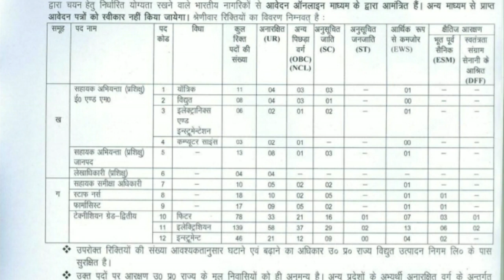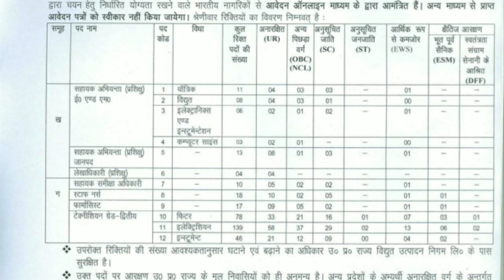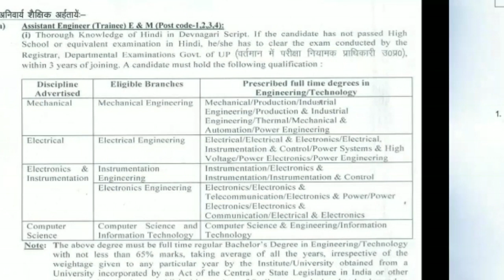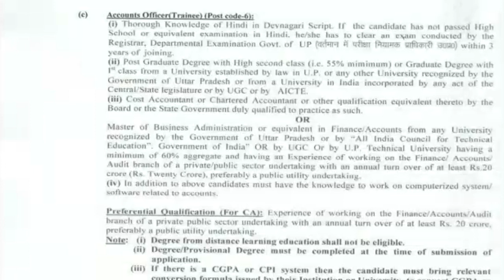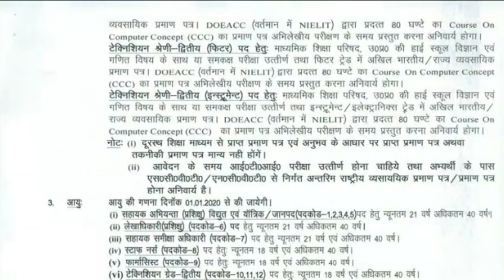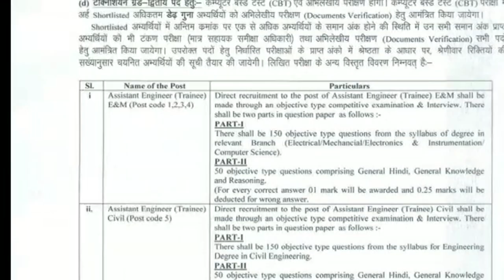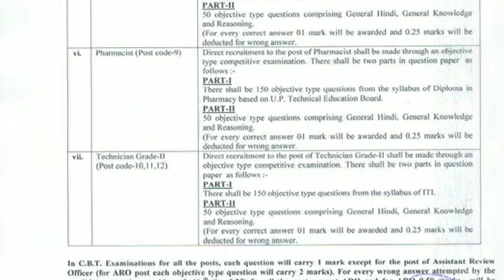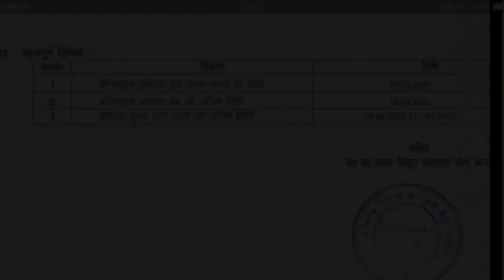उत्तर प्रदेश राज्य विद्युत उत्पादन निगम लिमिटेड (UPRVUNL) | Notification Released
उत्तर प्रदेश राज्य विद्युत उत्पादन निगम लिमिटेड (UPRVUNL) ने सहायक समीक्षा अधिकारी (ARO), लेखाधिकारी समेत कुल 353 पदों  के लिए जारी किये भर्ती फॉर्म। जानें शैक्षिक योग्यताएँ, वेतनमान, चयन प्रक्रिया तथा और भी कई महत्वपूर्ण जानकारी इस वीडियो द्वारा।